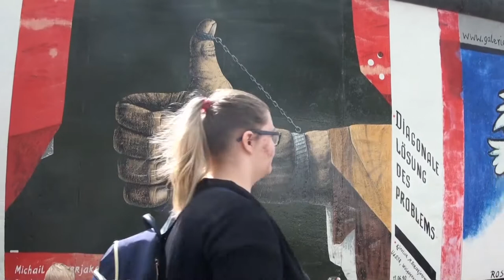Piotrek Gil at East Side Gallery full HD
The guitarist of the Polish group Red Qualities, performing as a street musician in front of the East Side Gallery in Berlin .
His playing sounds very much like Santana.